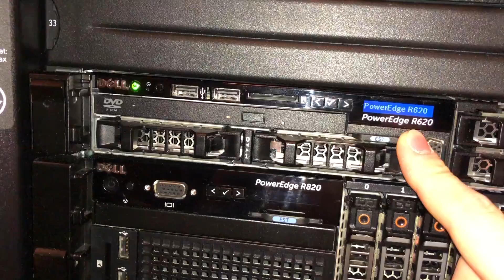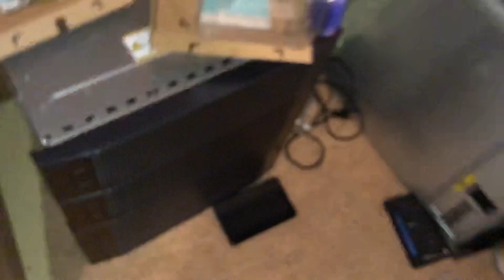Home Data Center - Huge Update 2019!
New Addition to GNET Home Lab!